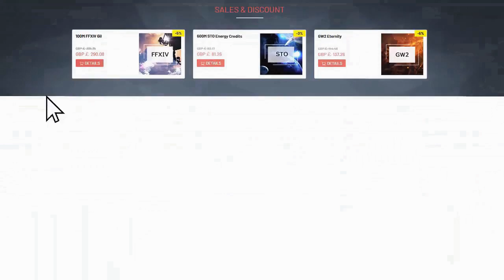THE FIFA 20 PETER CROUCH !? | MOMENTS MILAN DURIC PLAYER REVIEW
WHAT TYPE OF VIDEOS DO I MAKE?